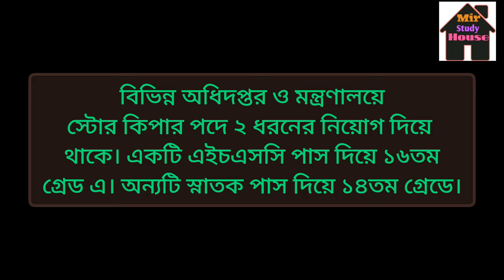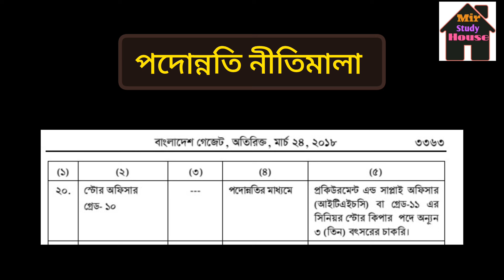স্টোর কিপার পদের পদোন্নতি/ সরকারি চাকরিতে স্টোর কিপার পদের প্রমোশন/ ভান্ডার রক্ষক পদের পদোন্নতি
সরকারি অধিদপ্তর ও মন্ত্রণালয়ের অধীনের চাকরিতে স্টোর কিপার / ভান্ডার রক্ষক পদের কাজ বেতন ভাতা ও পদন্নোতি
সিভিল সার্জন অফিসে স্টোর কিপার পদের পদোন্নতি নীতিমালা
Store keeper post

job circular
bd job
job newspaper bd
Jobs circular
job news bd
Bangladesh job circular
job news bangladesh
job circular in bd
jobs news bd
jobs circular in bd
bangla jobs news
job circular 2024
bd job news bangla
bd job circular 2024
bd job news today
recent job circular in bd
job news today
jobs circular today
job news in bd
job circular dhaka
Sylhet job
job job
job news
to day job circular
Bangladesh job news today
Chakrir abedon
চাকরির খবর
চাকরির
চাকরি
চট্টগ্রামে চাকরির খবর
চাকরির নিয়োগ ২০২৪
চট্টগ্রাম চাকরির খবর
চাকরির খবর 2025
চাকরির খবর সিলেট
বেসরকারি চাকরির খবর
চাকরির নিয়োগ
চাকরির আবেদন
চাকরি আবেদন